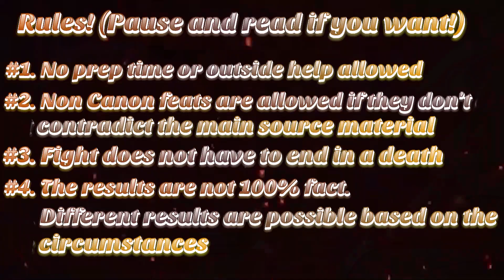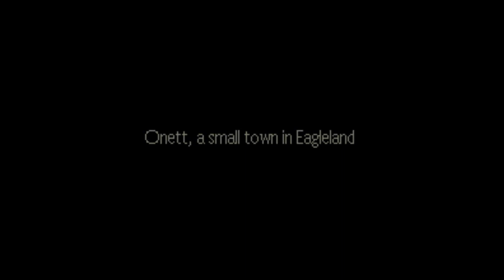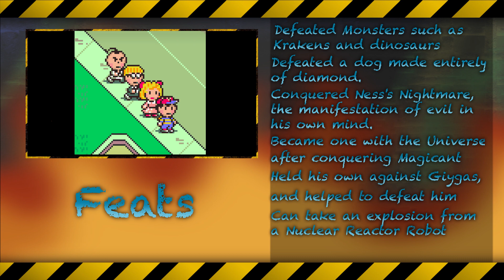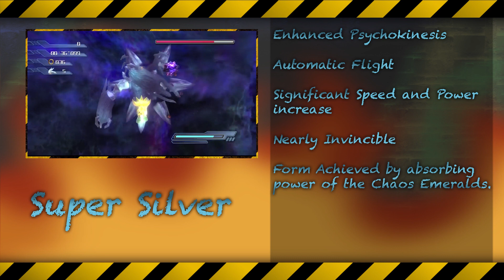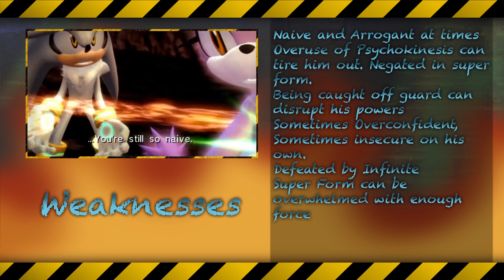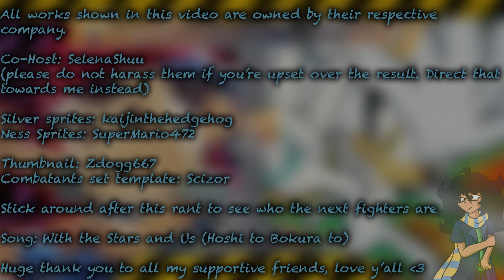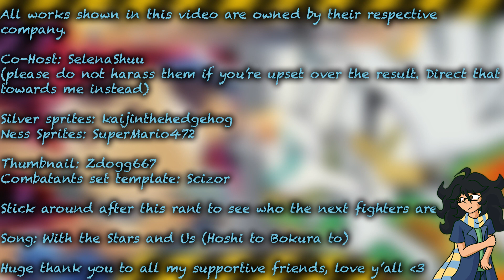Ness vs Silver the Hedgehog (Earthbound/MOTHER vs Sonic the Hedgehog) | Fictional Fury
Finally, after like 2ish years, its time for the return

The psychic kids of Earthbound and Sonic duke it out in this battle of the mind! Who will claim victory and whos mind will be scrambled?

Twitter (i dont tweet about vs things that often but you can still interact with me here)
Twitch . I stream animations here sometimes